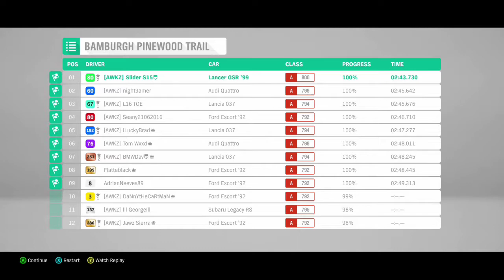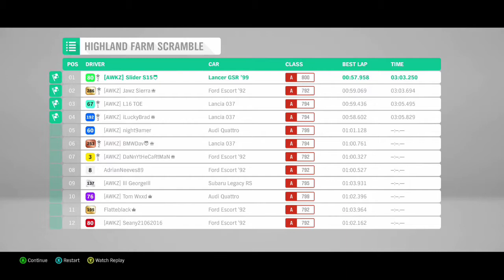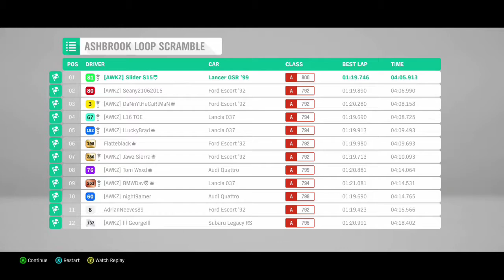Forza Horizon 4: "Challenge Of Our Rival": Weekly Forzathon Challenge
Join me as I complete the "Challenge of Our Rival" Mitsubishi Evo 6 Themed Weekly Forzathon Challenge on Forza Horizon 4.

Car: Mitsubishi Lancer Evo 6 (A-Class - Rally Tune)